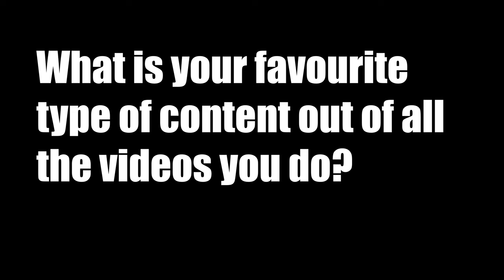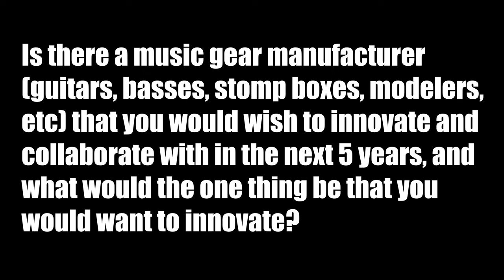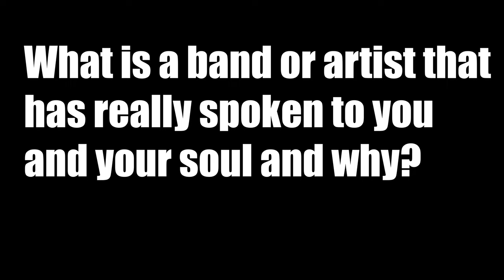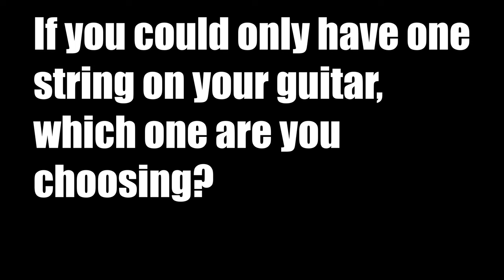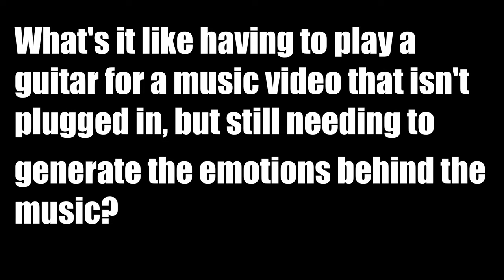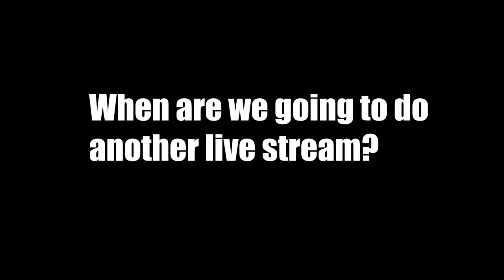Q&A9: My Favourite Music, Space Exploration, Miming with Emotion for Music Videos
Been a while since I have uploaded a video or have done a Q&A video so here we go. I talk about my favourite songs I have written, solar guitars, charvel, space exploration and answer all your dumb question or smart ones.

Hi! I am Brian Bower. I am a rock and metal enthusiast who loves to play guitar, make videos and talk! I have been playing guitar consistently since I was 15 years old. I love talking about gear, playing, whatever. I mainly have been playing Ibanez guitars for the better part of 15 years. Some of my favorite acts are Rush, The Tragically Hip, Steve Vai, King Diamond, Textures, Yngwie Malmsteen, Hammerfall, Pyramaze, Judas Priest, Iron Maiden, Beyond Creation and many others. I am open to playing other types of music. I have also been uploading off on to YouTube for years. If you like my content, give me sub. Thanks for checking out my channel! Rock on!